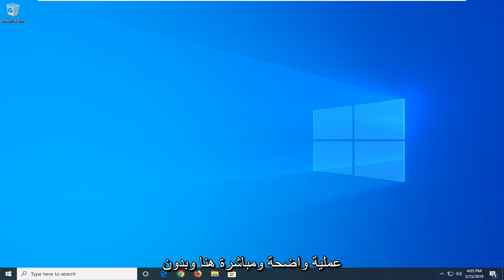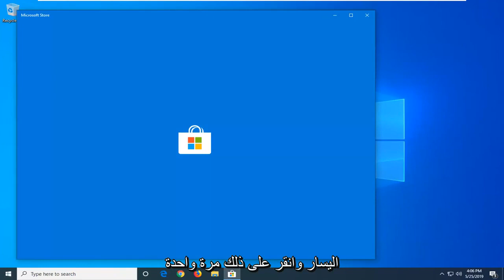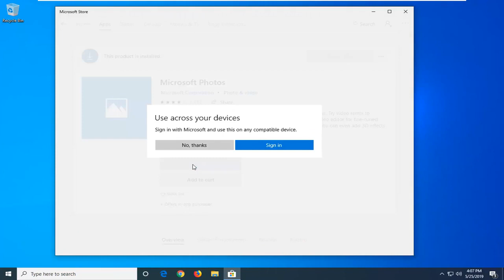إصلاح نظام الملفات خطأ 2147219196 جرا Windows 10/11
كيفية إصلاح خطأ نظام الملفات -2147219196 عند فتح تطبيق صور Windows.

أمر:
Get-AppxPackage Microsoft.Windows.Photos | Remove-AppxPackage

ثم اضغط على Enter

المشكلات التي تم تناولها في هذا البرنامج التعليمي:
خطأ في نظام الملفات في نظام التشغيل windows 10
خطأ في نظام الملفات عند فتح نوافذ الصور 10
خطأ في نظام الملفات عند فتح jpg

نعلم جميعًا أن تطبيق Photos هو التطبيق الأساسي لتسليم الصور الذي يأتي مع Windows 10. قامت Microsoft بتخفيض تطبيق Windows Photo Viewer الكلاسيكي للترويج لتطبيق الصور. يأتي تطبيق UWP الجديد هذا مزودًا بإمكانيات عرض الصور وتحريرها.

في حالة وجود أي مشاكل مع تطبيق Windows 10 Photos ، فقد أعددنا حلين من شأنه أن يجعل حياتك أسهل.

منذ أن قدمت Microsoft تطبيق Photos الجديد مع Windows 10 ، وجد المستخدمون أنه من الغريب التعود على التطبيق الجديد ، بدلاً من Photo Viewer القياسي.